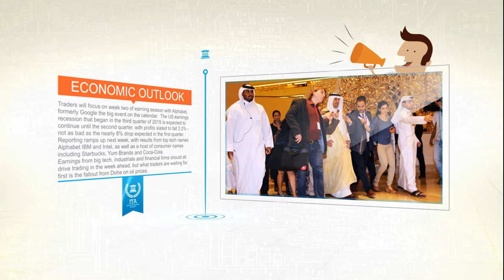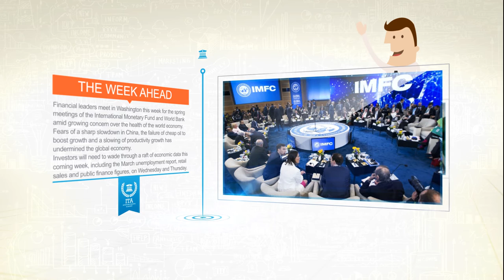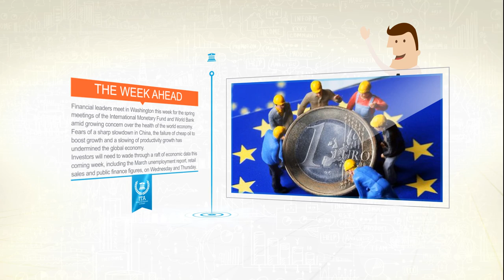Economic Calendar Of The week - April 18-22, 2016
Welcome to the Investors Trading Academy economic calendar of the week. Each week our news analysts review the upcoming economic events that you should be monitoring.  Traders will focus on week two of earning season with Alphabet, formerly Google the big event on the calendar.  The US earnings recession that began in the third quarter of 2015 is expected to continue until the second quarter, with profits slated to fall 2.2% - not as bad as the nearly 8% drop expected in the first quarter.
Reporting ramps up next week, with results from top tech names Alphabet IBM and Intel, as well as a host of consumer names including Starbucks, Yum Brands and Coca-Cola.
Earnings from big tech, industrials and financial firms should all drive trading in the week ahead, but what traders are waiting for first is the fallout from Doha on oil prices. The meeting in Qatar this weekend between OPEC and non-OPEC oil producers has been much heralded but was also seen yielding low results. At best, analysts expect a loose agreement to freeze production between Saudi Arabia, Russia and others, with few details or commitments. It may even involve an announcement of a follow-up meeting.
Cautiously optimistic strategists are pointing to the modest rebound in oil and other commodity prices, a softening dollar and slow-but-steady growth in the US economy as reasons to expect an improvement in earnings.
Financial leaders meet in Washington this week for the spring meetings of the International Monetary Fund and World Bank amid growing concern over the health of the world economy. Fears of a sharp slowdown in China, the failure of cheap oil to boost growth and a slowing of productivity growth has undermined the global economy.
Investors will need to wade through a raft of economic data this coming week, including the March unemployment report, retail sales and public finance figures, on Wednesday and Thursday.
The latter, in particular, will likely kick up a considerable storm as the Chancellor's budget plans feel the strain of the uncertainty surrounding the Brexit referendum as it weighs down economic activity.
Also on Thursday, the European Central Bank's governing council will meet to decide on interest rates. No changes are expected but Draghi's press conference may be worth following giving recent criticism of the ECB's stimulus from German finance chief Wolfgang Schaeuble - despite the lack of economic reforms by Eurozone governments.
Preliminary readings for euro area purchasing managers' indices referencing the month of April will also be closely watched, as markets look for signs that the latest round of stimulus from the ECB is kicking in.